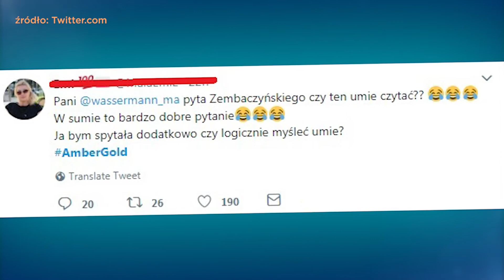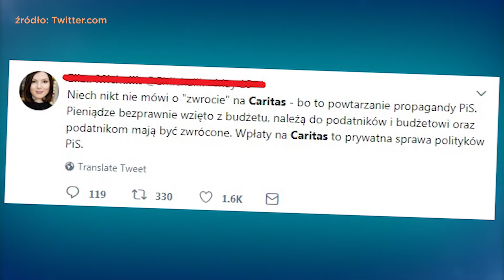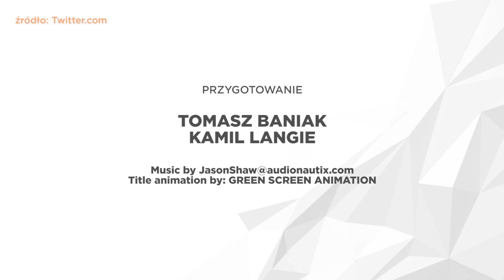Nadchodzą nowe podatki | Jak oni ćwierkają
Prezentujemy przegląd najpopularniejszych tweetów mijającego tygodnia. Jakie informacje przyciągnęły waszą największą uwagę? Koniecznie zobaczcie!